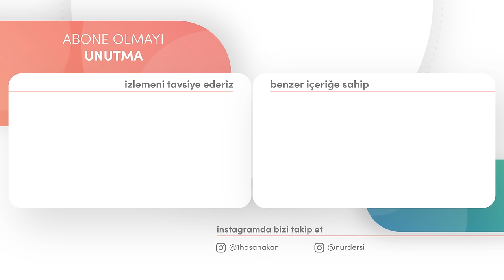KEYİFLİ HEVESAT BEŞTE BİRİSİ OLMALI!